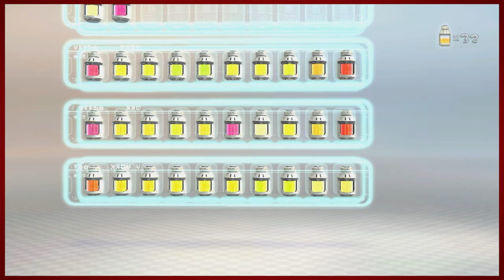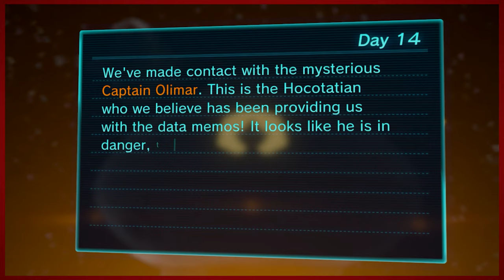Pikmin 3 Deluxe - Part 14 | Wingin' It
Sometimes life is more fun when you don't know what you're doing